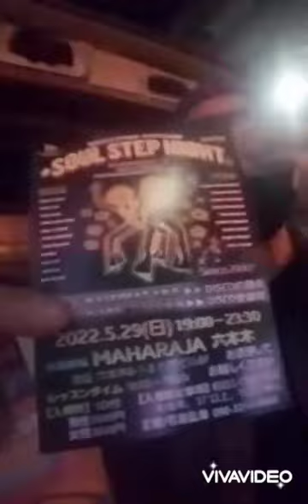5/3(火.祝)★湘南DISCO NIGHT 17周年の機材を預かりに元六本木ネペンタDJ稲葉さんのとこに。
5月の決定予定は
1.★5/3(火曜祝日)湘南DISCO NIGHT 17周年を16:00～江ノ島ビュータワー4階OPPALA

2.★5/25(水)ナルミヤ株主総会(浜松町)

3.★5/29(日)SOUL STEP NIGHT®️
19:00～六本木マハラジャ

5/3は皆様観光兼ねて遊びにいらしてください。今日現在40名位ご予約受けてますので、あと20名位で締め切ります。

株主総会の方は6月後半が集中日となります。現場の弱い立場の味方で発言して行きます。